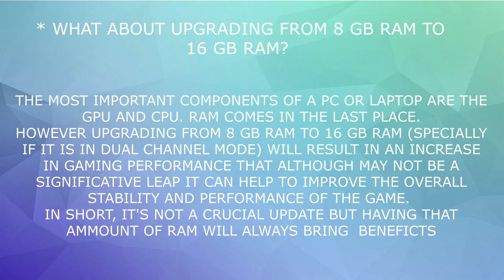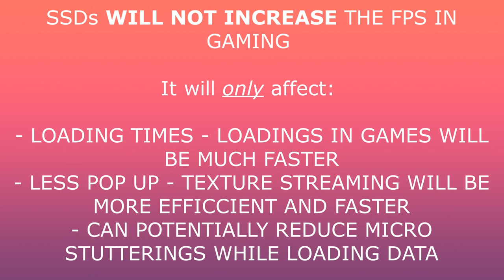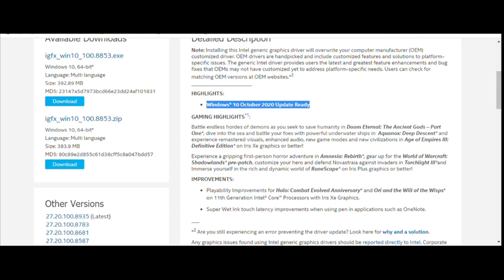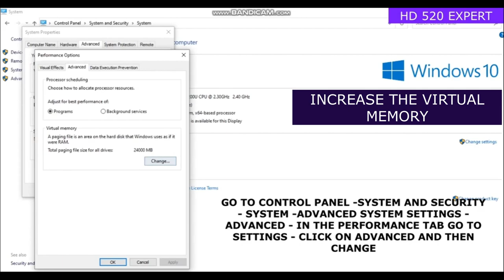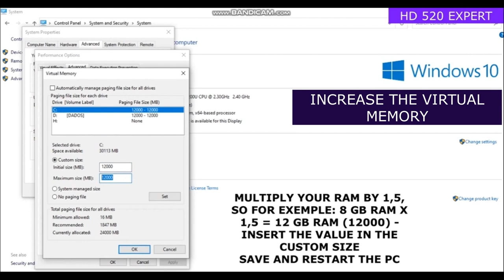Gaming On Intel HD Cards - 5 Things You Should Know